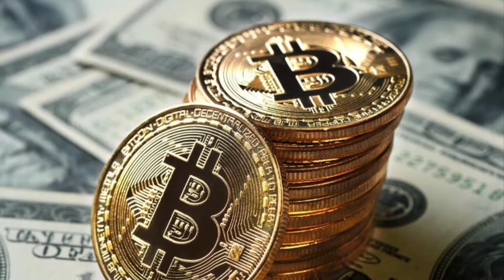Qu’est-ce qu’un STABLECOIN: Usdt, Busd, Dai…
Dans cette vidéo je t'explique ce qu’est un STABLECOIN en cryptomonnaie et pourquoi face à cela garder son argent en banque est tout simplement inutile.💡_

💰Adresse BITCOIN pour soutenir la chaîne 🙏:

bc1qsggemwq7u783e87qx962s67nqwkw0juhzgeug2

Bon visionnage ✅